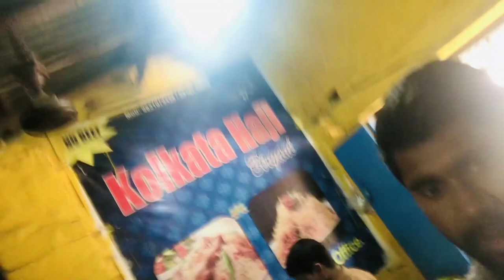BLACK COBRA ON ROAD AND I WAS VERY SCARED | THE ADVENTURE VLOG | FUN WITH FRIENDS